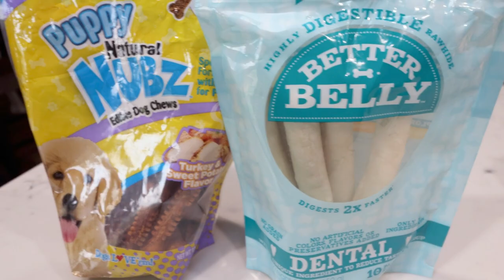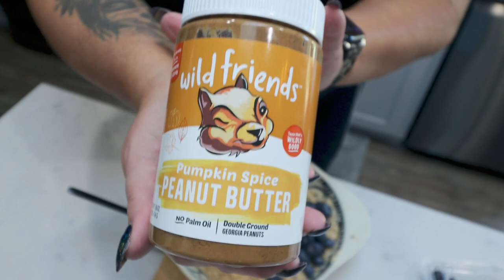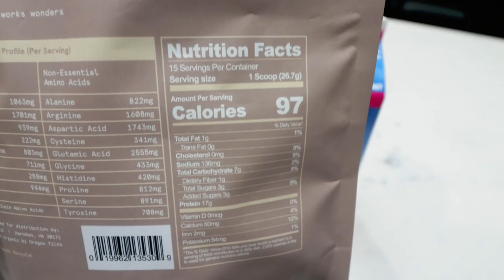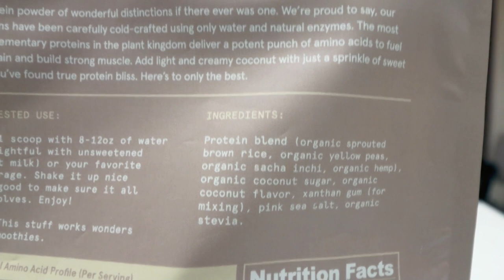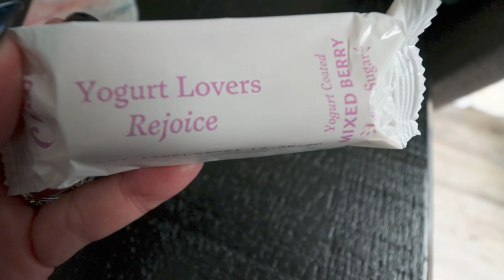WHAT I EAT IN A DAY TO LOSE WEIGHT ON WW - TODAY DID NOT GO AS PLANNED! 😒 - WEIGHT WATCHERS!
HAPPY WEDNESDAY!! I hope you enjoys this weeks what I eat in a day to lose weight on WW. Today definitely didn't go as planned! Sometimes life happens and we roll with it!! Enjoy!! XO

🎉NUTRITION CHANNEL!!!

130 calorie healthy snack packs | 4 Smart Points | 8-9g protein | low sugar | gluten free | non-GMO | kosher

Code- jennswwjourney

Code- jennswwjourney

💌HAPPY MAIL!!!